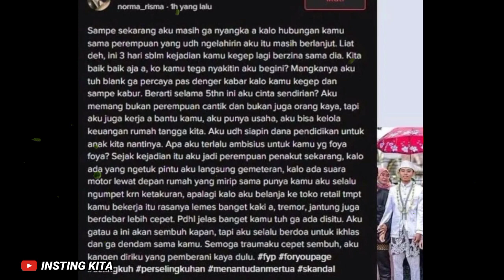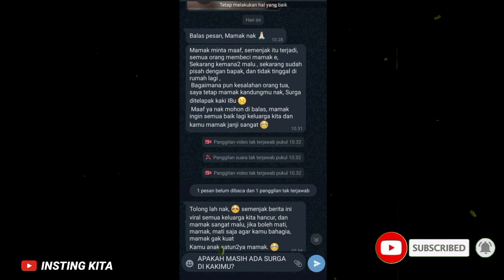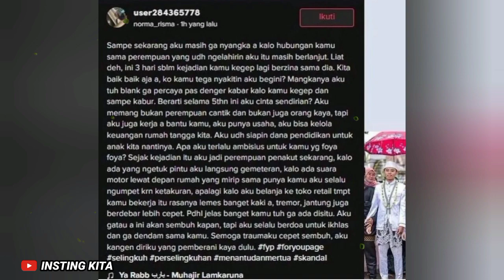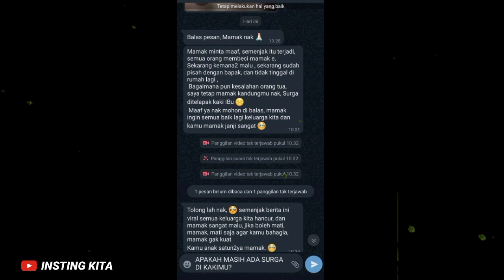TERBONGKAR ‼️ini isi Pesan Chat ibu dan Menantu Yang Viral Kepergok Selingkuh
Entah apa yang ada di pikiran pria berinisial RZ, yang merupakan suami dari Norma Risma. Pasalnya, dengan teganya dia berkhianat dengan ibu kandung dari istrinya sendiri, bahkan hal ini sudah diketahuinya sejak dirinya dan suami masih berpacaran. Berawal dari Norma Risma mengetahui gerak-gerik keduanya hingga pernah membaca isi chat suami, RZ dengan ibu kandungnya ini tengah membahas perihal hubungan seks. Saat mengetahui aksi bejat suaminya dengan sang ibu kandung, Norma Risma hanya memilih diam dan bungkam seolah tak mengetahui adanya hubungan terlarang yang terjadi antara suami dan ibu kandungnya tersebut.